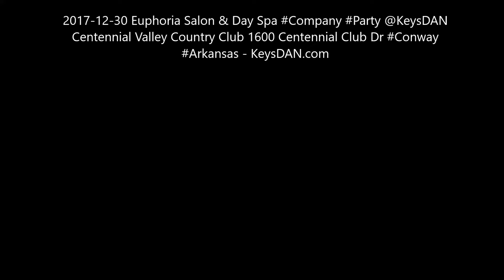2017 12 30 Euphoria Salon & Day Spa Company Party @KeysDAN Centennial Valley Country Club 1600 Cen